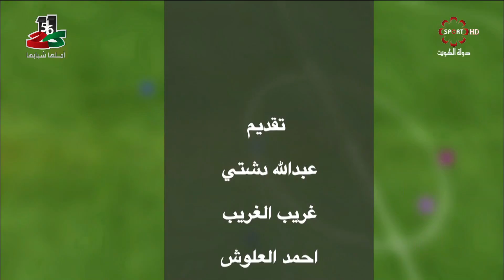حلقة برنامج زووم_شو الأحد 12/2/2017